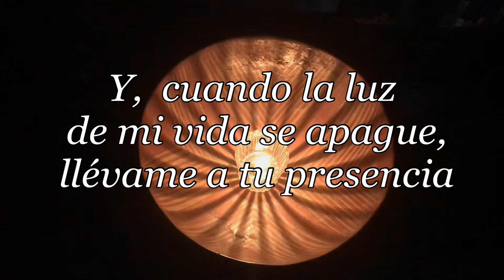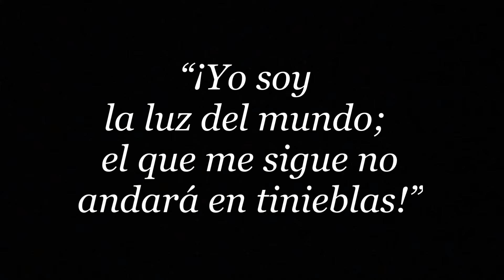El Señor es mi Luz. Oración en 1 minuto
Con la luz de la veladora que enciendo diariamente elevo siempre mi oración por todas las necesidades del mundo, las de mis seres queridos y, para obtener una buena muerte.